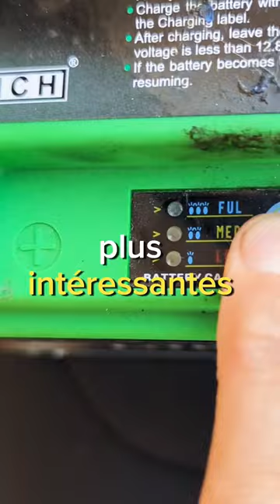BATTERIE LITHIUM ET VIEILLE MOTO ?